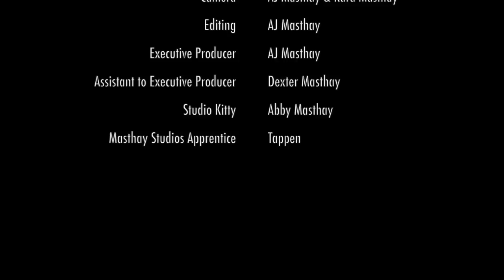Widespread Panic Milwaukee Gigposter Process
A behind the scenes view of what goes into creating an edition of prints at Masthay Studios. From initial concept through carving and printing each color, see the craftsmanship and love that goes into each and every print from our studio.